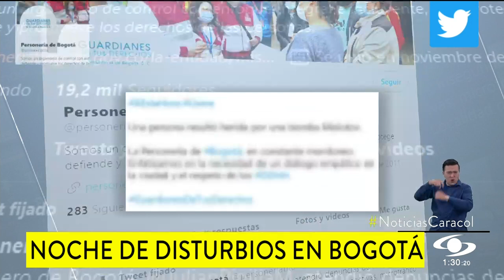Protestas del 7 de agosto en Bogotá dejaron once detenidos y una funcionaria herida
Durante el 7 de agosto, la capital tuvo 12 puntos activos de protestas pacíficas, pero al caer la noche nuevamente las calles de algunos sectores de la ciudad se convirtieron en campos de batalla.

En la localidad de Suba, en medio de los enfrentamientos entre encapuchados y la fuerza pública, una funcionaria de la Personería de Bogotá resultó lesionada.